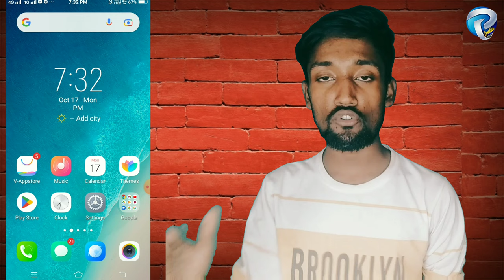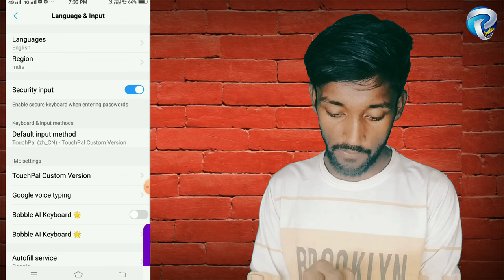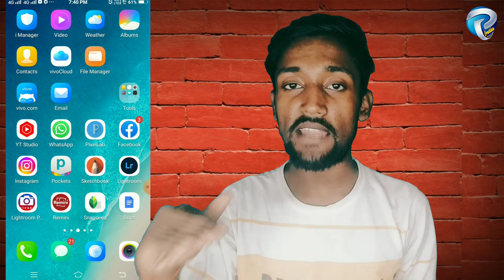ऐसे लिखो सब आपके दीवाने हो जाएंगे/ whatsapp chatting trick/ whatsapp change front style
video title:-

About video:-
दोस्तों इस वीडियो में आपको बताया गया है कि आप अपने व्हाट्सएप में अपना फॉन्ट स्टाइल कैसे चेंज कर सकते हो

ऐसे लिखो सब आपके दीवाने हो जाएंगे
whatsapp chatting trick
whatsapp change front style
how to change front style in whatsapp
whatsapp front style kaise change karen

Important links:-

(3)my phone link...Limited-time deal: Tecno Spark 8 Pro (Turquoise Cyan, 7GB Expandable RAM 64GB Storage) 33W Fast Charger | Helio G85 Gaming Processor | 6.8" FHD+Dot-in Display | 48MP Triple Camera